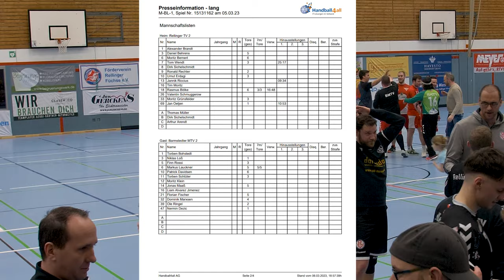Barmstedter MTV 2 vs Rellinger TV 2 - 35:32 - Bezirksliga 22/23 - BMTV steigt in die Landesliga auf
Punktspiel des Barmstedter MTV 2. Herren gegen den Rellinger TV 2 in der Bezirksliga Saison 2022 / 2023. Mit dem Sieg steigt BMTV 2. Herren in die Landesliga auf. Endergebnis 35:32 für BMTV 2.